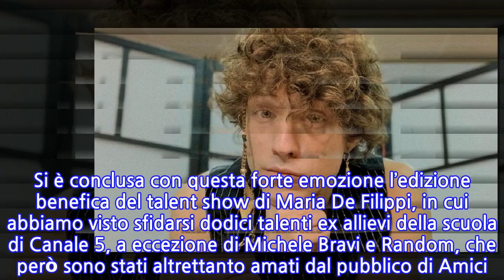Il vincitore di Amici Speciali è Irama: la vittoria del cantante dopo il monologo...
Il vincitore di Amici Speciali è Irama: la vittoria del cantante dopo il monologo dedicato a George Floyd Irama ha vinto Amici Speciali ed è alla sua seconda vittoria nel talent show che lo ha rilanciato pochi anni fa. Filippo è stato infatti già vincitore nella 17esima edizione. Il cantante ha anche recitato un toccante monologo dedicato a George Floyd come ultima esibizione della finale, un momento che ha emozionato tutti e c’è stata una standing ovation per lui, ma l’applauso è andato anche verso Floyd. Questo un passaggio del monologo di Irama su George Floyd: “Perché rubi il respiro a un altro uomo? Non basta respirare per essere uomini. Io non sono come te, io non sono un vigliacco. Io non gli schiaccio la testa sull’asfalto come fosse, come dite, un negro. Mentre lui ha usato il suo ultimo respiro per dire ‘Mamma’. Io non sono un nero come lui, ma respiro come lui e adesso piango come lui, adesso sono come lui”. Si è conclusa con questa forte emozione l’edizione benefica del talent show di Maria De Filippi, in cui abbiamo visto sfidarsi dodici talenti ex allievi della scuola di Canale 5, a eccezione di Michele Bravi e Random, che però sono stati altrettanto amati dal pubblico di Amici. Amici Speciali, tutta la finale del 5 giugno minuto per minuto: le sfide e cosa è successo Dopo tre puntate di sfide, i finalisti sono stati Alessio Gaudino, Michele Bravi, Irama e Umberto Gaudino. Quest’ultimo ha preso il posto lasciato vuoto da Stash, che in settimana ha deciso di rinunciare alla finale di Amici Speciali.  Ma vediamo adesso cosa è successo durante la finale, in cui ricordiamo si sono esibiti tutti i concorrenti, non solo i quattro finalisti. A dare inizio alle sfide è stato Umberto, che ha scelto di sfidare Alessio. Hanno scelto successivamente due tra gli altri concorrenti da schierare dalla loro parte. Umberto ha scelto Alberto e Andreas, mentre Alessio ha puntato su Giordana e The Kolors (e Stash ha ricevuto un regalo speciale da Maria). A proseguire la corsa verso la vittoria è stato Alessio, che ha scelto poi di sfidare Michele Bravi. Il cantante si è fatto affiancare da Gaia, Javier e Random. Alessio invece ha scelto Gabriele come suo terzo compagno di sfida. Dopo una telefonata di Carlo Conti e la manche tra i due finalisti, abbiamo appreso che in finalissima contro Irama sarebbe andato Michele, che ci ha tenuto a complimentarsi con Alessio però. La finalissima di Amici Speciali tra Irama e Michele Bravi Irama si è fatto accompagnare nella finalissima da Stash, Gabriele, Andreas e Alberto. Mentre per Michele Bravi si sono esibiti Gaia, Random, Javier e Giordana. Tra una esibizione e l’altra c’è stato tempo anche per vedere Sabrina Ferilli alle prese con un divertentissimo video di Tik Tok! Una lunga sfida tra Irama e Michele Bravi con il supporto degli altri talenti ha portato poi alle carte per scoprire il vincitore della prima edizione di Amici Speciali.
INFORMATION
• Source: gossipetv